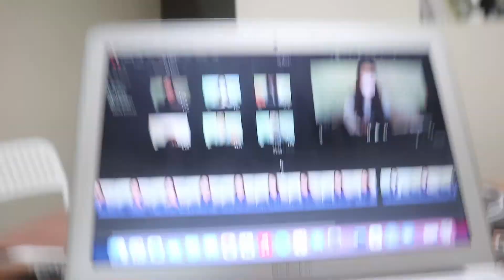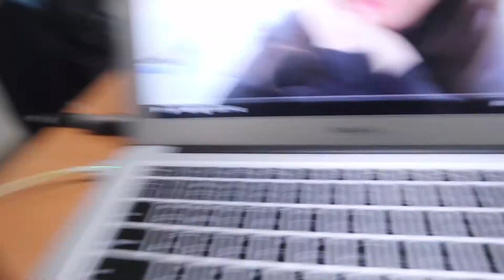not me telling you everything i did this tuesday | college day in my life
slowly but surely getting back in the vlogging! just another UC Davis student vlogging her life and doing zoom online classes im sure

please send emails to
with your topic on the subject line

*music from Purple Planet music*

BIO:
name: Sandy
age: 21 years
location: Los Angeles, CA
camera: CANON EOS M100 (mirrorless) or iPhone S8 Plus